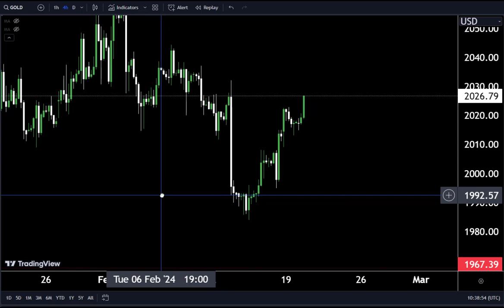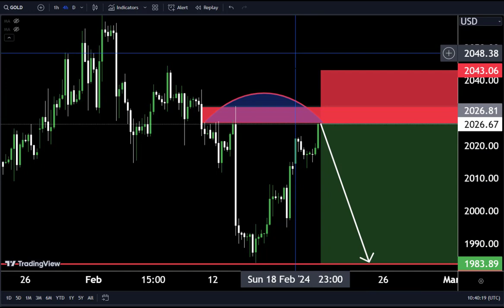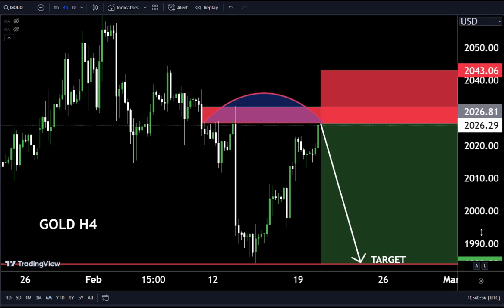Today Gold Analysis 😄Scalp trade💯/ Day trade💞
Hello Traders